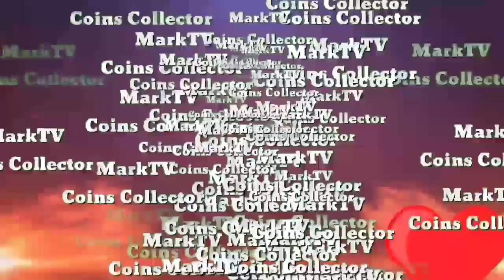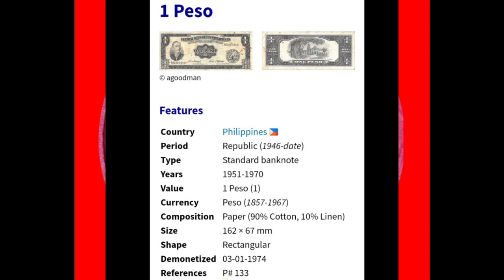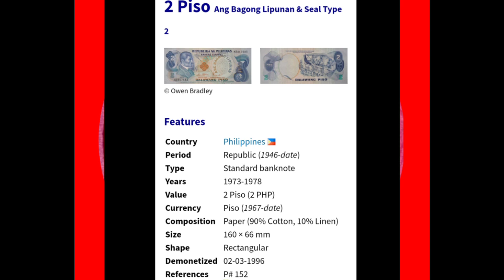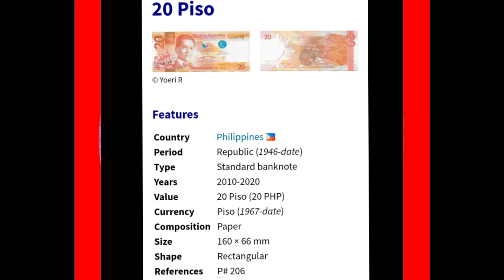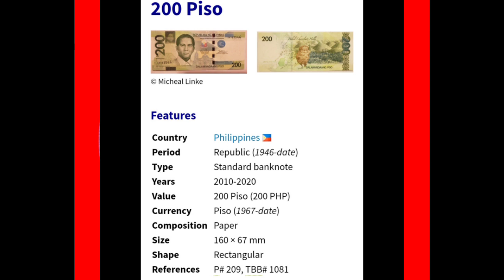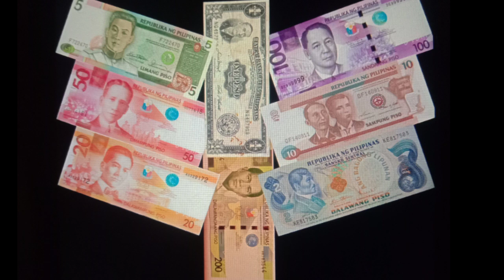PAPEL NA PERA MAY MATAAS NA HALAGA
paper money
papel na pera banknotes